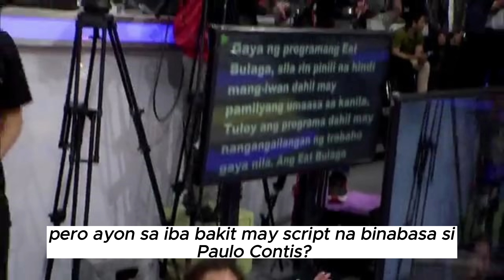SCRIPTED ANG DRAMA SA EAT BULAGA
MAS LALONG DUMAMI ANG BASHERS NI PAULO CONTIS DAHIL SA EAT BULAGA